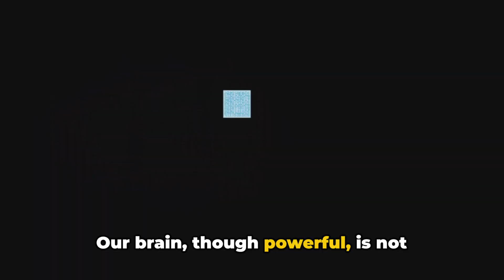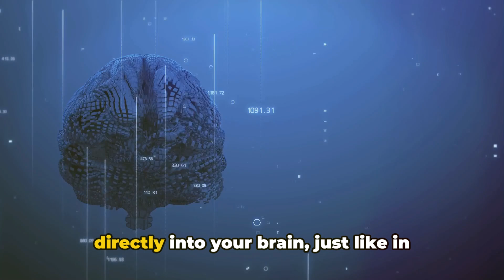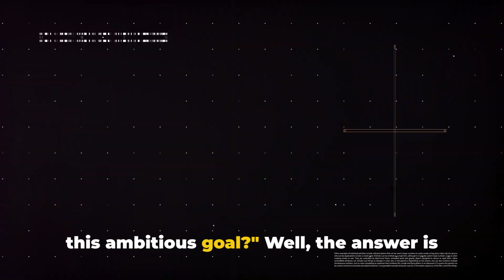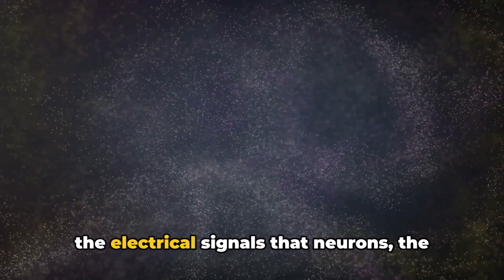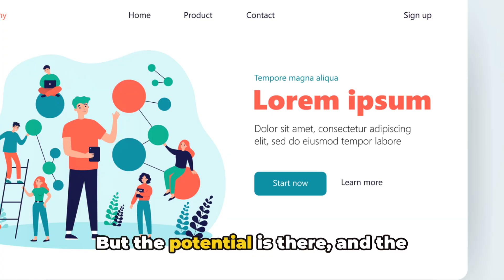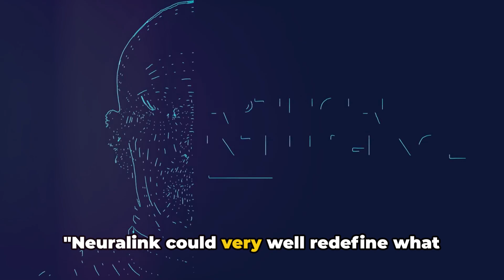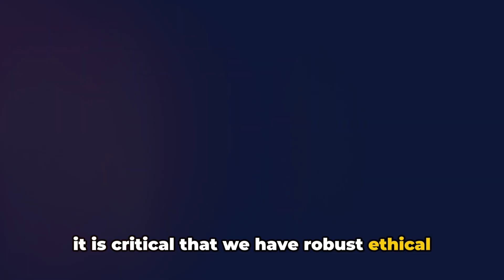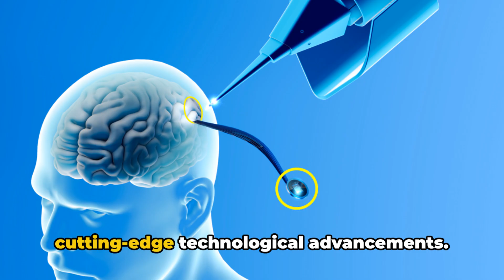The Future of Humanity | Neuralink and the Advances of Brain Interfaces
🧠 Exploring Neuralink: The Future of Brain Interfaces 🚀

In this video, we delve into the groundbreaking developments in brain interfaces brought forth by Neuralink, a company founded by Elon Musk. From seamlessly connecting our brains to computers 💻🧠 to treating neurological disorders, Neuralink is revolutionizing the way we interact with technology.

Join us as we explore the limitless possibilities 🌌 that lie ahead with Neuralink's advances in brain interfaces.

OUTLINE:
00:00:00
The Limitations of the Human Brain

00:00:17
Introduction to Neuralink

00:00:36
The Need for Enhanced Communication

00:02:52
How Neuralink Works

00:04:53
Neuralink's Impact on the Future

00:07:04
Ethical Considerations of Brain Interfaces

00:09:16
Wrapping Up

00:09:33